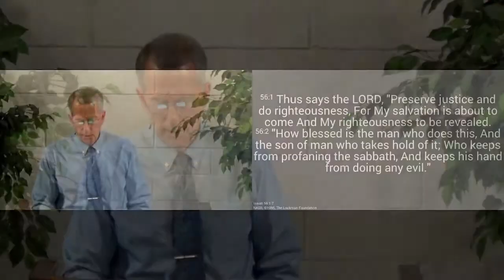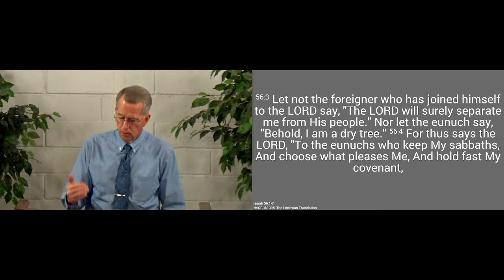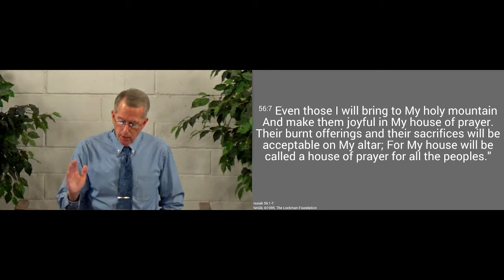220116pm - Remember the Sabbath: Establishment & Continuance - Exodus 20.8-11